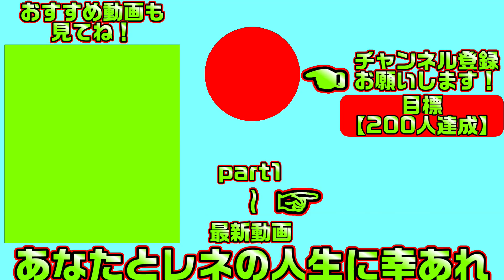【千恋万花(エロゲ)】2 再会して勝手に感慨深くなってる奴おる【セックスへの道】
巫女や妖刀とえちえちしまくる趣しかない生活が始まります
こちらは「千恋＊万花」の体験版実況となります

【一気見したい方におすすめ】千恋＊万花【総集編・作業用・睡眠導入剤】の再生リスト